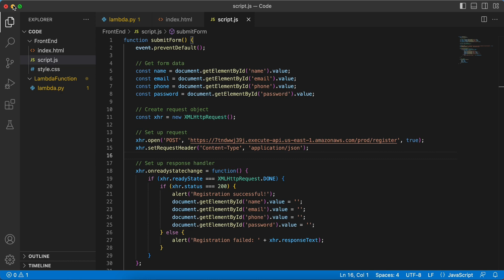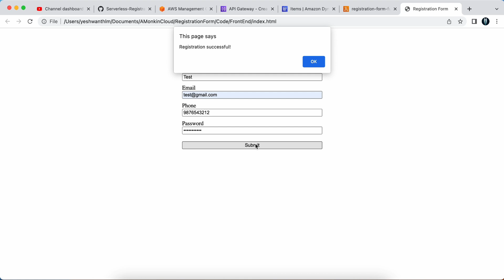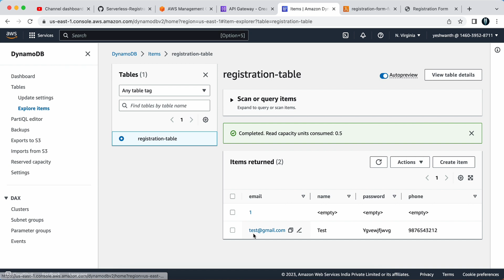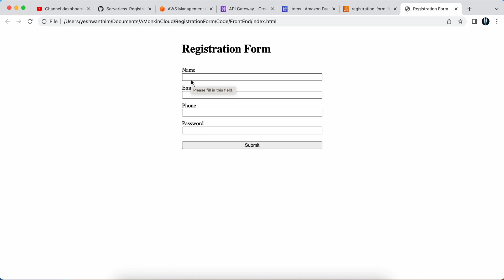#6 Building Serverless Registration WebApp | Test the Project